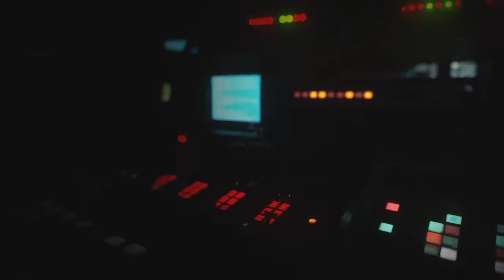RESIDENT EVIL RESISTANCE_20200926180629